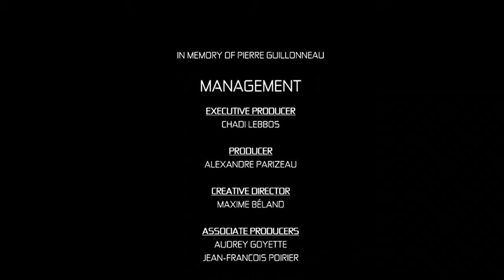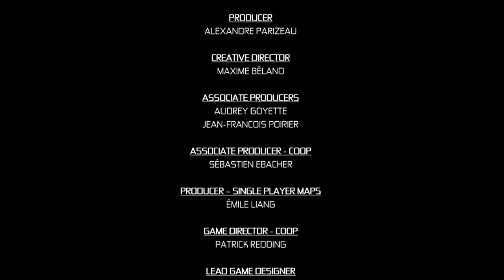Splinter Cell Conviction Mission 10 Das Weiße Haus